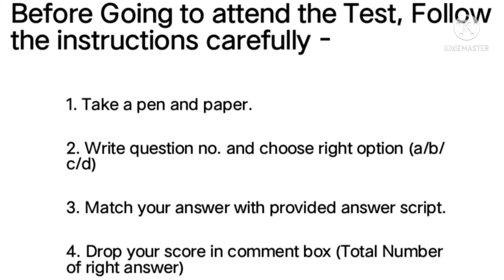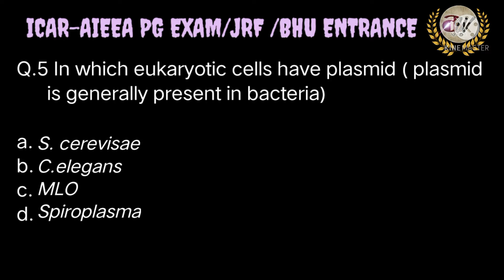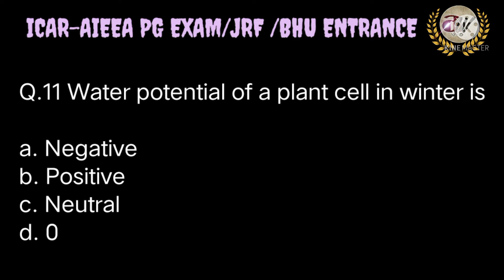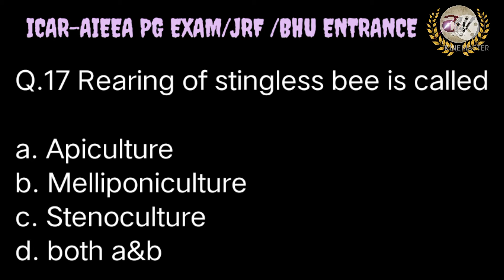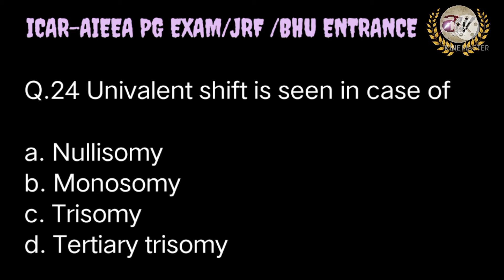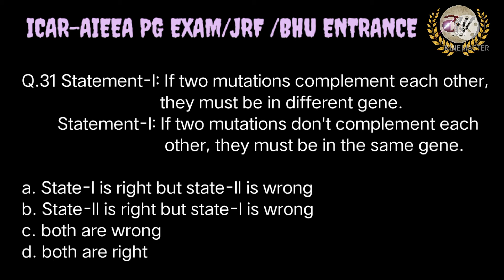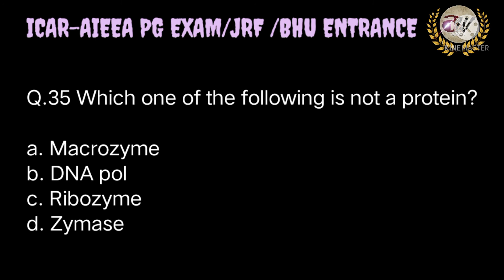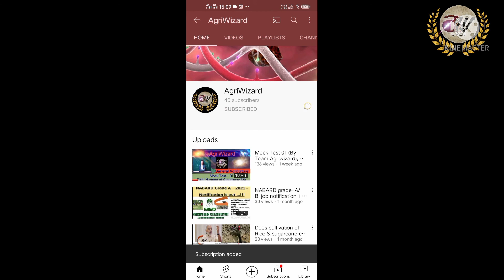Mock Test-2 : Module Plant Science || ICAR-AIEEA PG/JRF/BHU ENTRANCE || General Agriculture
______SUBSCRIBE🙏🙏🙏_________

I'm on Instagram as @agri_wizard__. Install the app to follow my photos and videos.